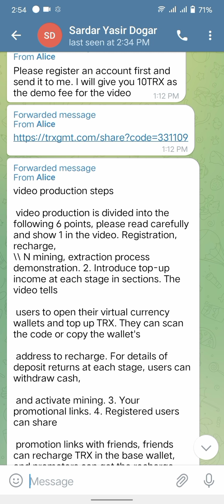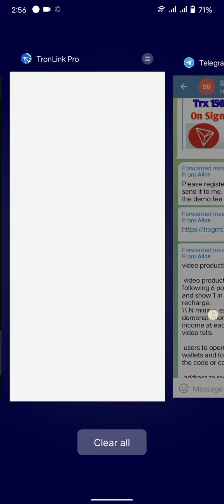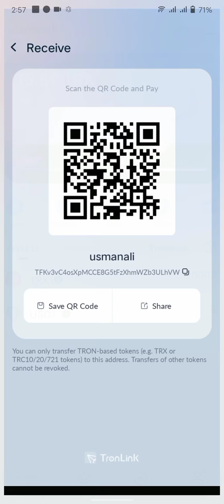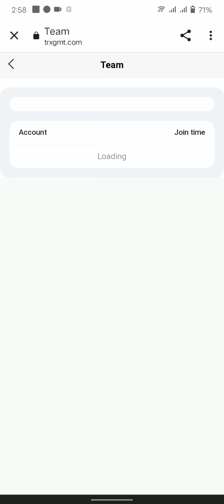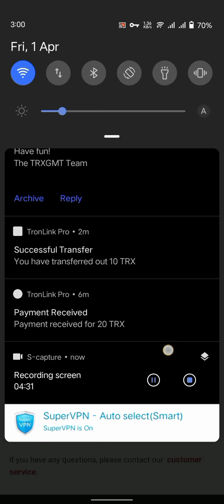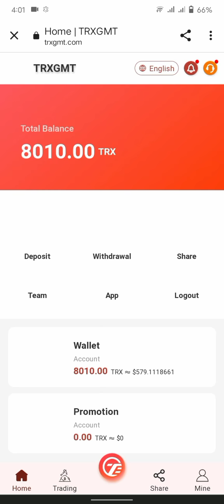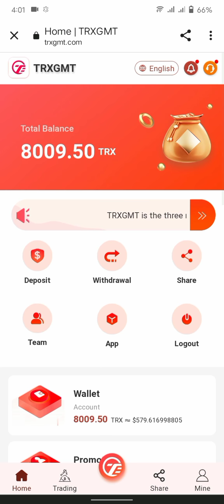TRX mining profit, fund security, income stability, be your own boss, cultivate wealth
\\ N Title: TRX mining profit, fund security, income stability, be your own boss, cultivate
\\ N belongs to, win-win wealth

registration invitation link: (to put your own promotion link) \\ N Professional mining integrity company \\ N Telegram group
Please click the link to contact the official staff! \\ N Telegram Customer service
 Recommend recharge to get rich rewards:
 You will get 10% commission every time you deposit LV1. 7% commission on LV2 deposits. You can earn a 3% commission when your \\ N
LV3 is deposited. You will receive 10trx commission for every 100Trx deposited in your \\ N
LV1. LV2 recharge 100trx to get

7trx, LV3 recharge 100trx to get 3trx

 committee. The bonus can be withdrawn immediately, without limit
 Inject your base account from 5TRX to 9999TRX and withdraw 5% daily.
 Deposit 10,000TRX to 29999TRX, withdraw 6% daily.
 Deposit 30,000TRX to 99999TRX and withdraw 7% daily.
 Deposit 100,000 TRX to 299999 TRX, withdraw 8% per day
 Deposit 300,000 TRX to 499999 TRX, withdraw 10% per day
 Deposit 500,000 TRX to 999999 TRX, Daily withdrawal 12%
 Deposit 1,000,000 TRX to 9,999,999 TRX, daily withdrawal 15%
 Deposit more than 10,000,000 TRX 20%
 Accumulate daily top-up to increase basic income.
 The higher the investment amount, the higher the yield, the faster the return, and the higher the daily withdrawal limit

7trx, LV3 recharge 100trx to get 3trx

\\ N Registration invitation link: (to put your own promotion link) \\ N Professional Mining Integrity Company \\ N Telegram Group N Company white paper
LV3 is deposited. In your